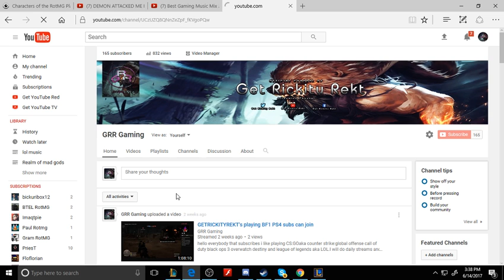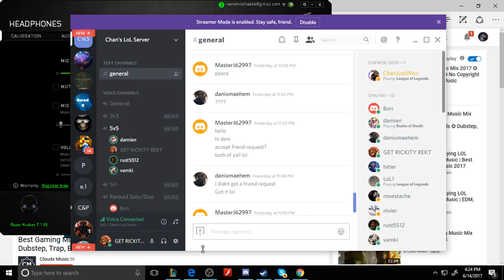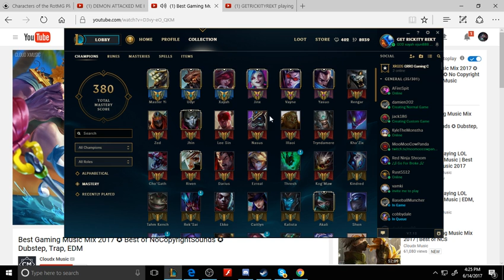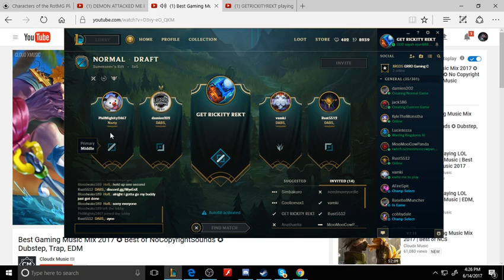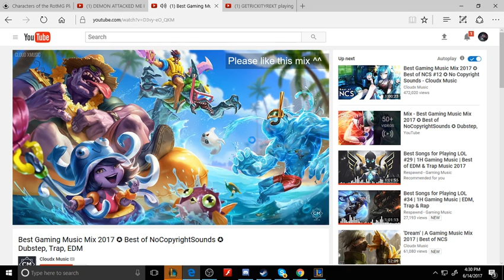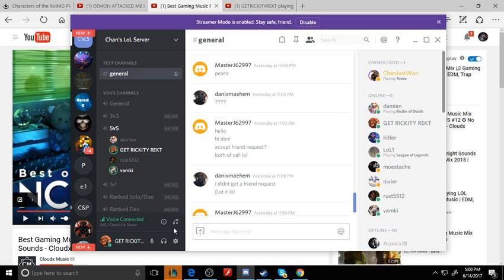GETRICKITYREKT playing league of legends with friends add me join me listening to music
join my game if you want put lol name in chat ill add you and inv you to our game